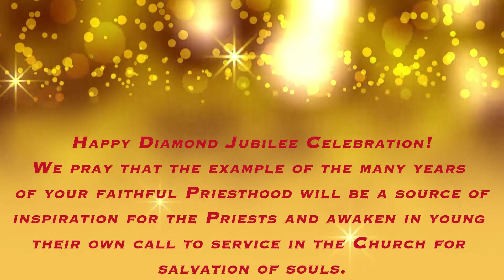Diamond Jubilee of Sacerdotal Ordination | Rev.Msgr. I. Chinnappa | 13.04.2021